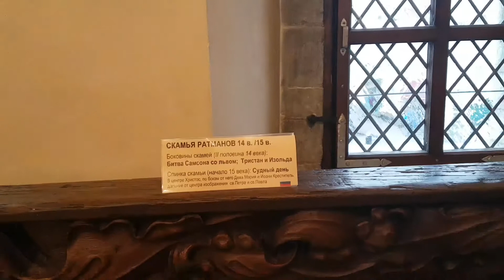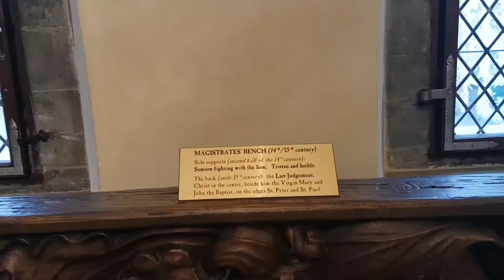Экскурсия в Таллиннскую Ратушу